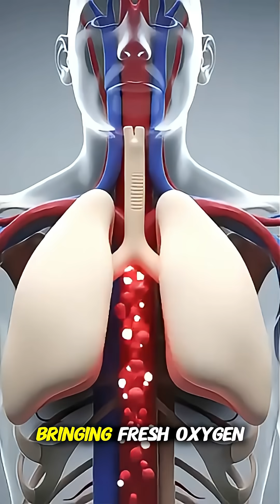What Happens to Your Body During an Ice Bath? | 3D Animation Explained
What really happens inside your body when you take an ice bath? This short 3D medical animation breaks down the science behind cold water immersion — from the initial shock response and blood vessel constriction to reduced inflammation, faster muscle recovery, and boosted mood. See how your nervous system, heart, and muscles react in real time. Whether you're an athlete or just curious about the cold, this video explains the benefits and risks of ice baths in a clear and visual way.

⚠️ Always consult a doctor before trying extreme cold exposure.